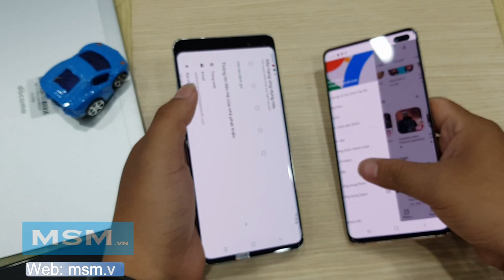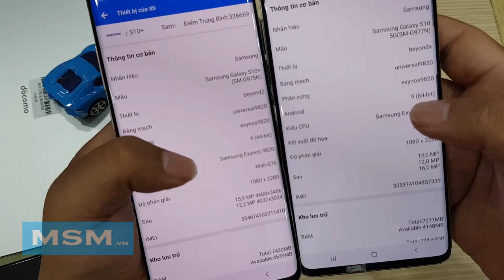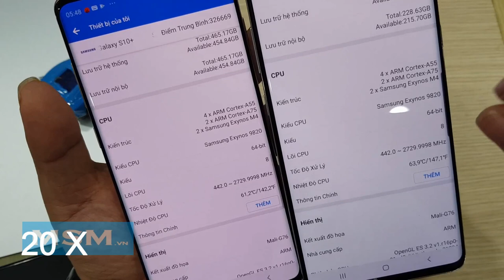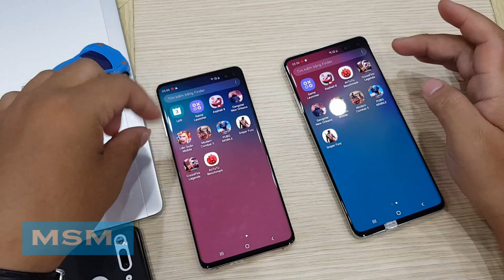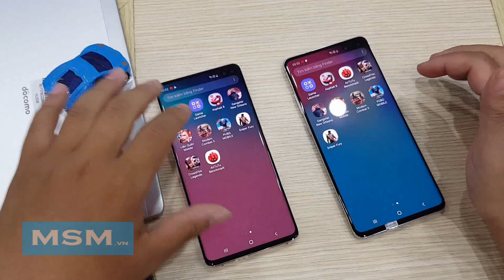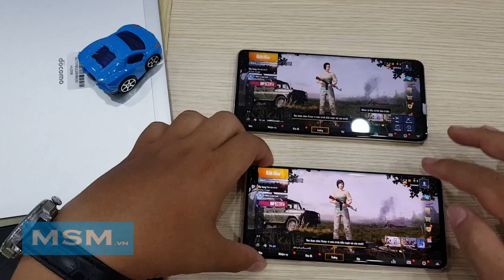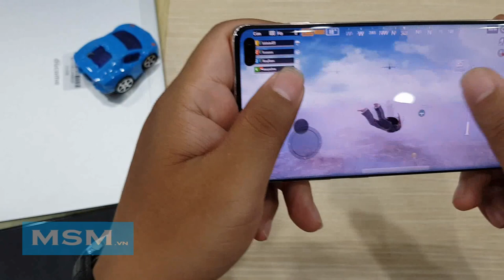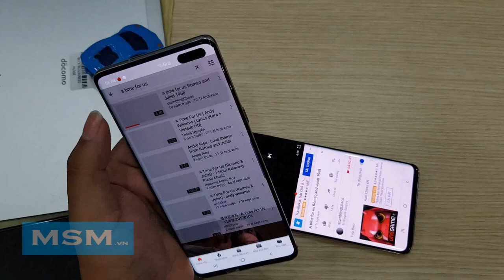Hướng dẫn mua Galaxy S10 Plus và Galaxy S10 5G Hàn - So sánh tốc độ | Tránh máy dựng msm.vn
💥Msm.vn - Webside mới chính thức cho msmobile chi nhánh Hải Phòng.
🌐msm.vn điện thoại rẻ nhất Việt Nam - bảo hành 1 đổi 1